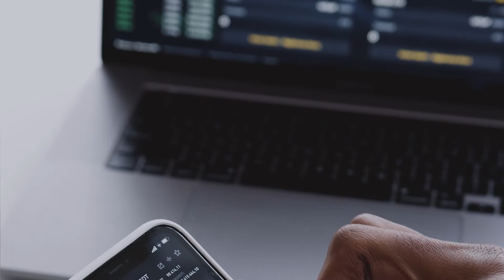👩‍🏫 César Maldonado, comparte apreciación sobre el rol de Administradores de Empresas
📊 "El Administrador de empresas es fundamental dentro de la organización, dado que te permite el análisis de datos a nivel nacional e internacional y de esta forma promover proyectos eco sustentables, que a través de la aplicación de estrategias, logren la consecución de objetivos."
🎉 Estudia AdministraciónDeEmpresas en la PUCESD
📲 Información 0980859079